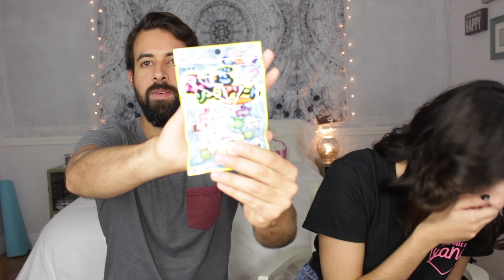Probando Dulces JAPONESES con mi Hermano! 🍬🍭 | Voguishdiet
Jelouuu! Hoy tengo a tres invitados especiales: Mi hermano Luis, Andrea y Alex! Decidimos poner a prueba varios dulces japoneses y fue mucho más divertido de lo que pensábamos!

Ustedes han probado algún dulce japonés? Cuál? Les gusto?

Cámara que uso: Canon T5i